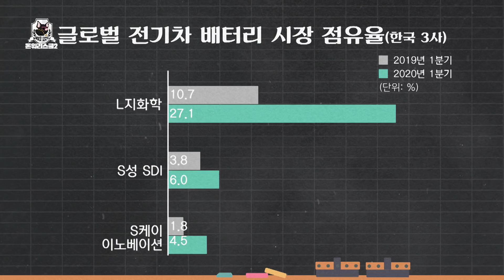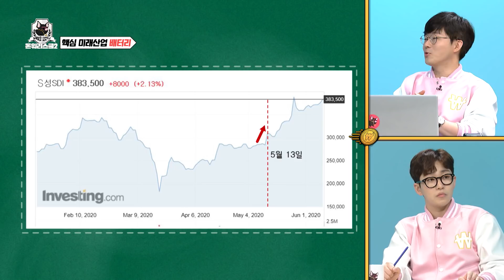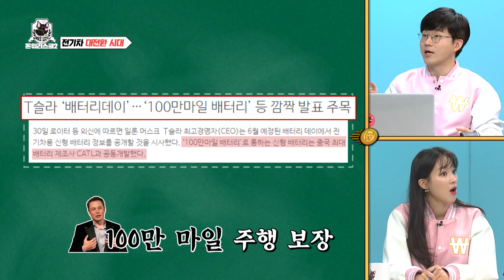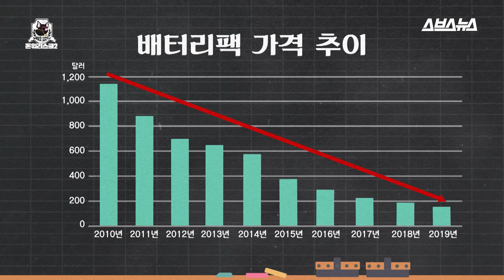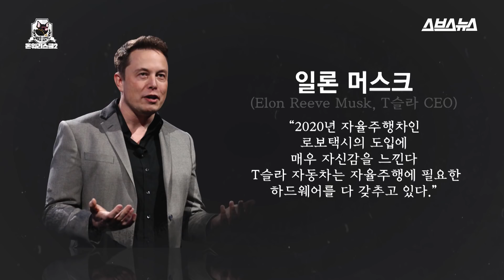[돈워리스쿨 EP.15] 테슬라 주가 따라 연일 떡상 중인 국내 배터리 주식! 지금 들어가도 될까? /돈워리스쿨2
- 반도체에 이어 또 한 번 한국이 글로벌 TOP? K-배터리가 뜨는 이유?
- 전기차의 핵심 배터리! 테슬라의 심장을 쥐고 있는 국내기업은?
- 삼성 이재용 부회장, 현대자동차 정의선 부회장의 회동 배경?
- 배터리 가격이 매년 낮아지고 있다는데 전기차의 대전환 시대 오나?
- 빌 게이츠의 시대-스티브 잡스의 시대에 이어 일론 머스크의 시대 올 것인가?
- 일론 머스크, "올해 안에 자율주행차 내놓겠다" 우버와 리프트의 미래는?

한 번도 안 들어본 사람은 있어도,
한 번만 들어본 사람은 없다는 슈카의 썰코노미!
이제 '돈워리스쿨2'에서 함께해요!
킁킁.. 엇? 어디서 돈 냄새 안 나요?